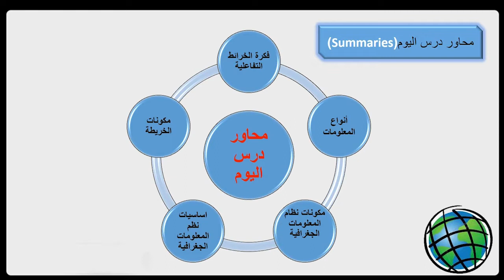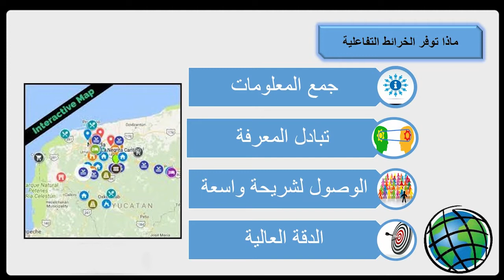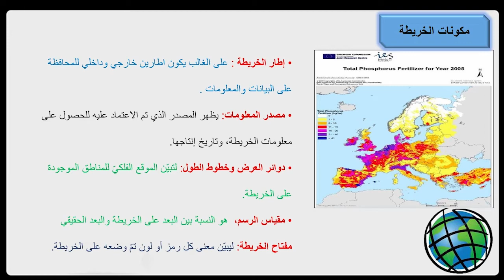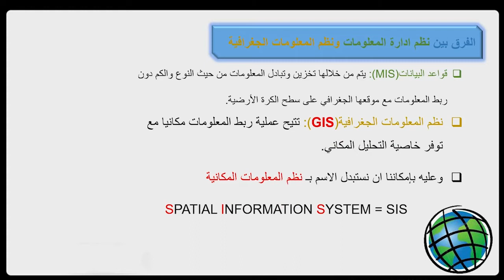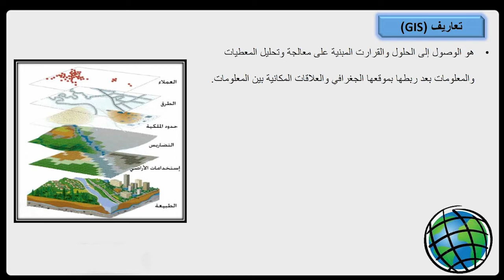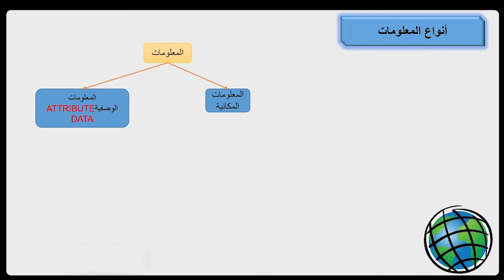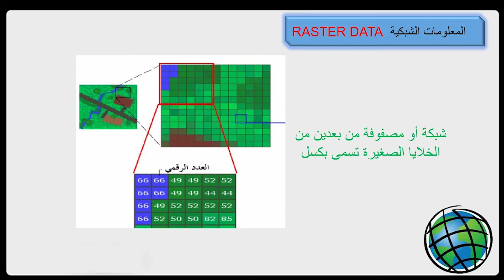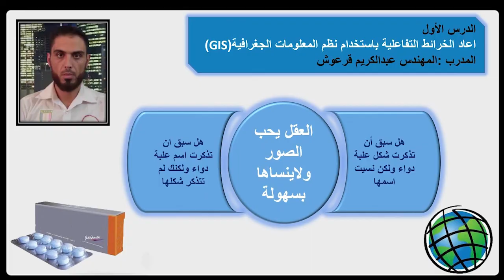اعداد_الخرائط_التفاعلية:الدرس الاول(أنواع المعلومات-مكونات الخرائط-بنية نظام المعلومات الجغرافي)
اختبار الدرس الأول:
قم بالاجابة على الاختبار لكي تعرف مدى تحصيلك من المحاضرة